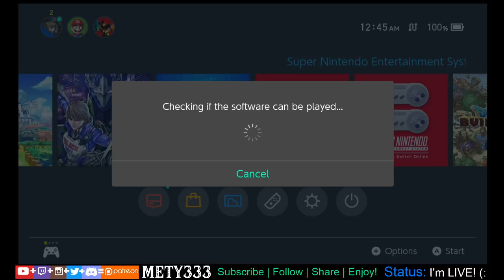WHAT AM I BREAKING in Zelda Breath of the Wild?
This LIVE was so much fun! We broke the game in a weuird ways, got 2 moldugas to meet as well as 2 hinoxes, clipped though the floor AND HAD A REVELATION with the Bokoblins AI!
-Youtube GIVEAWAY: Every Comment I HEART on any Zelda video in November & December joins the raffle! Funny comments & saying what's in your HEART have best chances! (Until December 22nd)
-Discord GIVEAWAY: The first few Discord members who respond to the DAILY giveaway message on x3giveaway channel joins the raffle! Feel free to Join Mety's Heroes and get notified! (Until December 22nd)
-Instagram GIVEAWAY: The first 10,000 Followers on Instagram will join the raffle and get their names raffled to win a Nintendo Switch LITE! (Until 10K goal has been reached)

-x3 chance to win!
-Previous November videos INCLUDED go watch and comment!
-Raffle will take place LIVE on Stream!

GOOD LUCK!